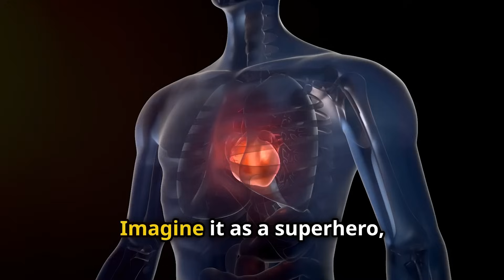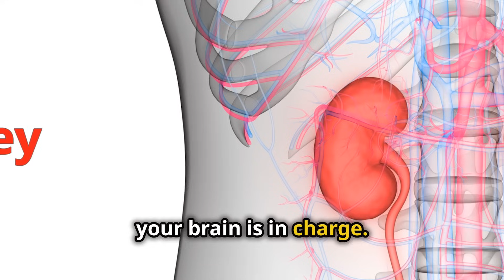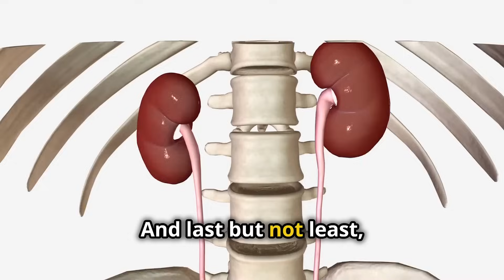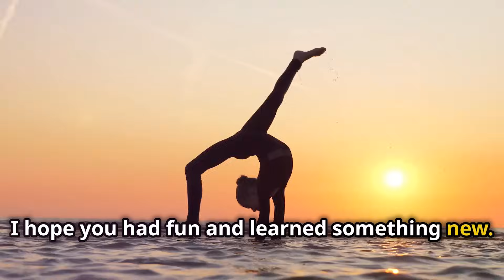Meet Your Amazing Body Parts! | Fun Animation for Kids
TTM012